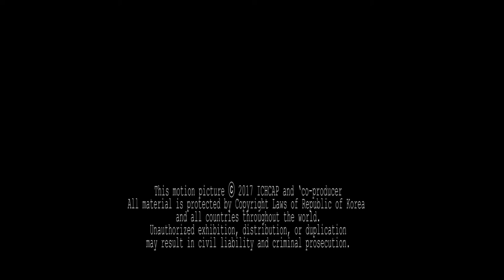Kyrgyzstan-Kalpak Dignifies the Man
-Script-
The things that make Kyrgyz people known around the world are our kalpak [the felt hat], our state, our territory, our wonderful and beautiful land, our mountains and water. Among all these, our kalpak, the headwear, is the treasure of people and the nation. Kalpak makes us different from and distinguished by other people. It is our business card, so to speak.
If you look into Manas [a famous Kyrgyz epic] and other tales and legends, you realize that kalpak has been revered and respected as a sacred headwear of the Kyrgyz from the time immemorial.
Dinara, bring a lamb wool, please. Let’s mix it, so that wool felts better. Put it over there. Let’s take it out and you beat up lamb wool. Well, this wool is ready. We prepare lamb wool by beating it up and then we fluff it up on top of the sheep wool.
Let us start making felt for kalpak. First, we take sheep wool and fluff it up evenly. Then, we even it up with a club. After that, we take lamb wool and make it even once again… like this. In order to make a nice piece of felt, we make sure everything is even. The wool should be laid out thin and even. Then, we pour hot water to the all parts. You keep pouring water till the end, while I start rolling it up. We do it because hot water actually felts the wool.
 Pour over here (shows the places)
This spot did not get enough water. Pour more water, otherwise, it wouldn’t felt. After wrapping it in a straw-mat, we tie it up tightly. After having it tied up, we need to pour more hot water. We need to make sure water gets inside. Now we trample it for an hour. If we had a big straw-mat, we would have children stomping on it. Wool felts in 1-1,5 hours. We took autumn wool and mixed it with lamb wool, it should make a very dense felt. One should slap the mats as if stomping on them. -See, that’s how felt is made. This is an ancient method of making felt. It is way more durable than felt made by modern machines. The quality of hand-made felt is also better. We pour some more hot water after half an hour to make sure all wool has felted.
The felt must be ready. It has been an hour now. Now, we will take the felt out of straw-mats. The felt turned out very sense.
Come Dinara, open that side. Even the strings of the mats felted as well, synthetic materials will not do this
 It felted well because we used autumn wool.
 Yes, and also because of lamb wool.
It also depends on hands of the person making felt. Both you and me are ‘light-handed’, that is why the felt turned out good. God willing, kalpak will turn out good as well. Now, felt is done. It turned out well and nice. Now, we fold it into two, roll it up and wash it with cold water. Cold water makes the colors and dirt come out.
It would be all white, right?
It should be all white at the end. Wool’s dirt and grease must be washed out. It is whitening up, keep pouring. Then, we should carefully let all water drain because it is a new felt.
 Bismillahir rahmanir Rahim [with the name of God most Gracious and most Merciful]. It turned out well.
It felted very well. Just enough for one kalpak.
Let it dry now. Then we will cut it for kalpak.
We took out the felt out of straw-mats. Now, let me show you how you cut felt for sewing kalpak. Back in the day people used fingers to measure the length because there were no meter rolls. For example, they would measure person’s head and then cut the felt. Nowadays, we take the measurements, draw it on paper and use it as a pattern. Kalpak is the most sacred element of all garment. Kalpak is a heritage left from our ancestors. After taking the pattern for kalpak, we should cut the edges to make it even. We put the pattern against the felt, that is when we see extra parts sticking out. Kalpak consists of four parts, all of which should be exactly the same size. If only one part is not the same size, the kalpak would not come out well. Four parts of kalpak are called fire, water, air and earth. We cut out all four parts using the pattern. Four parts of kalpak are connected to one another as north and south, and east and west. Because there is no north without south and no east without west. Only when all four parts of kalpak are equal, it starts taking its shape. Now we should cut everything evenly. Kalpak was never given as a present, it was never sold because it was a heritage passed from father to son. Making kalpaks is falling into oblivion and that is why we are making it to pass this knowledge to our children and grandchildren. Patterns are put against the smooth side of the felt. Then, it is sewn up with silk thread (back in the day, people used woolen thread).
titching also requires some skill. It is stitched like kerege [cells around the yurt’s sides]. Some craftswomen also add pieces of cloth while stitching. Everything is hand-made.